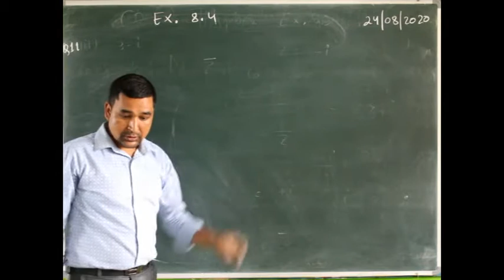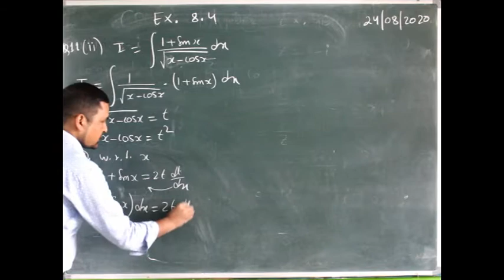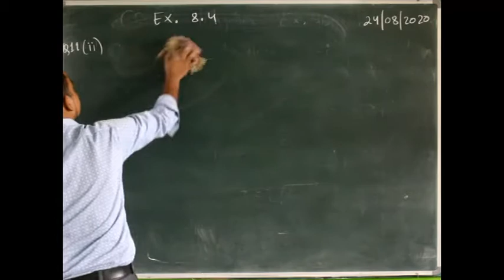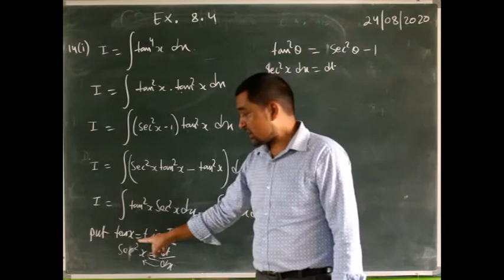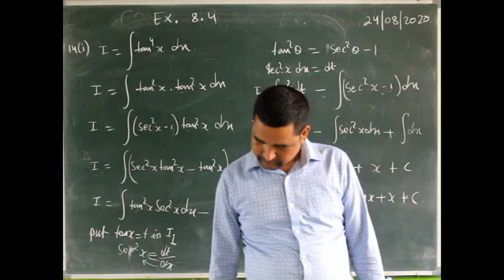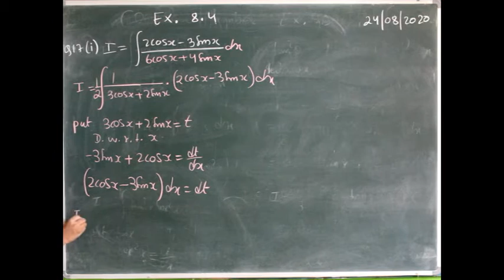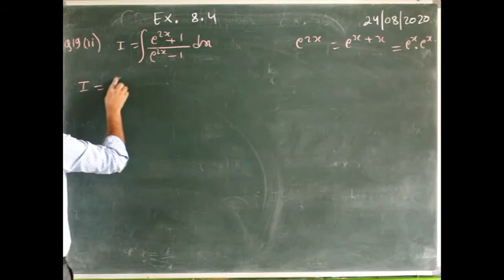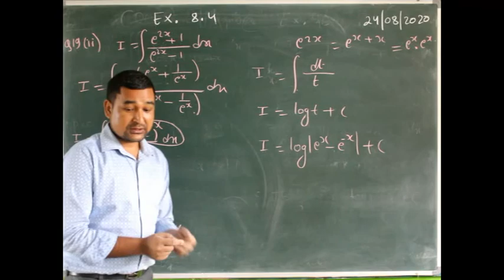Class XII Maths Ex 8 4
Mr. DB Chettri